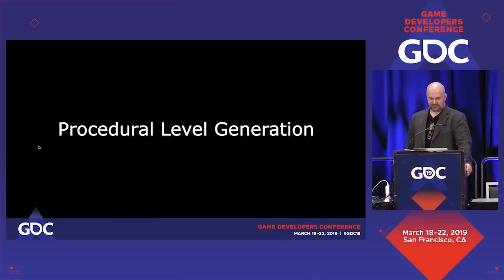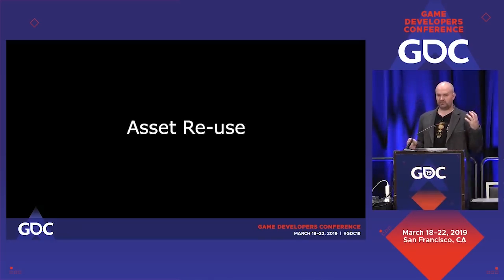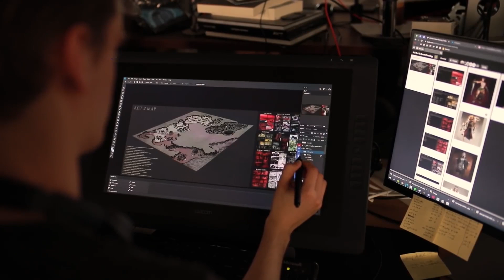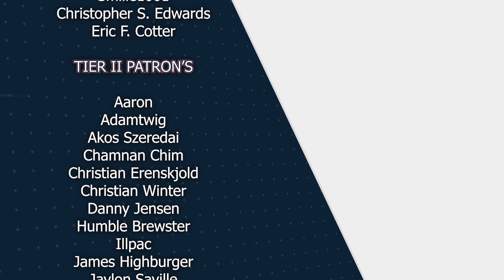PATH OF EXILE 2 & PATH OF EXILE MOBILE! - Don't be a Kobold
Path of Exile 2 and Path of Exile Mobile was announced at Exilecon. In this video, I share my thoughts on what we know so far and show off some Path of Exile 2 gameplay and Path of Exile Mobile gameplay.

*If you cancel the audible trial within 30 days of signing up you won't have to pay anything and you still get to keep the audiobook you picked for free.